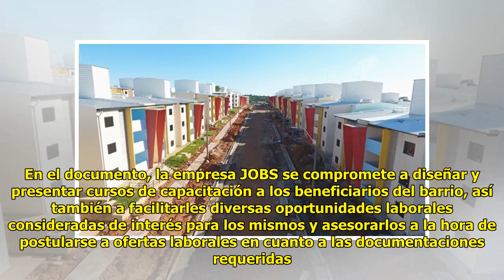Senavitat y Justicia fortalecerán proyecto del Barrio San Francisco